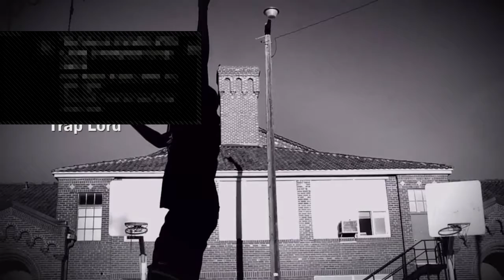2k 100shots in a row